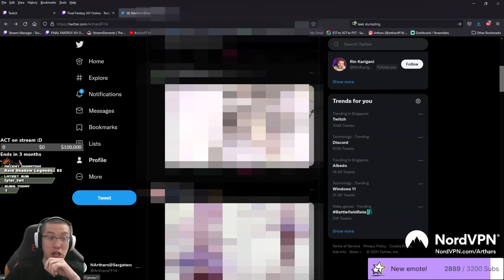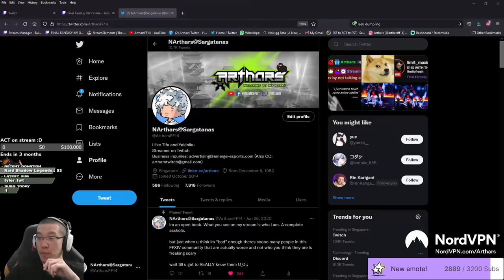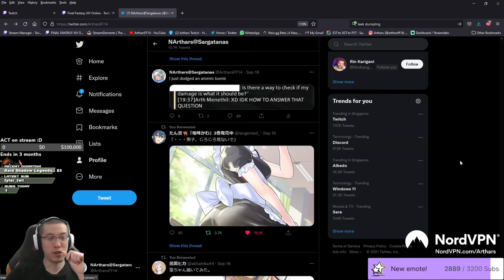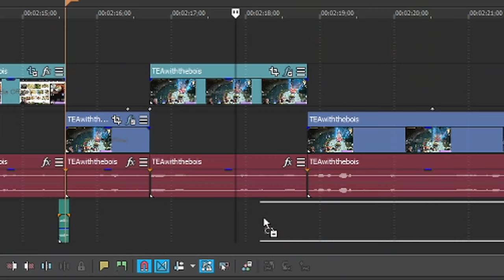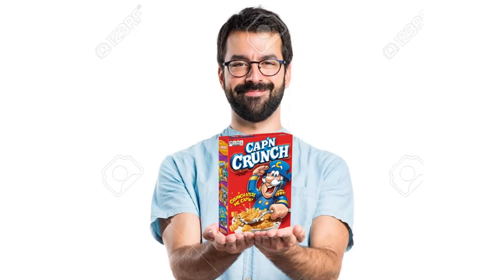TRADE OFFER - FFXIV Streams Highlights #5